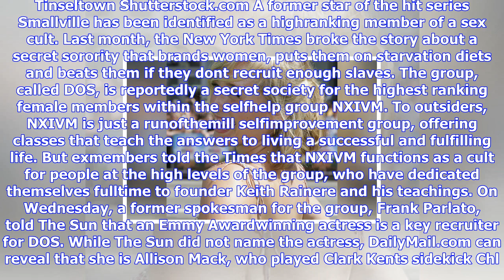Breaking News | cult in hollywood headed by former smallville star, includes branding, starvation.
cult in hollywood headed by former smallville star, includes branding, starvation...and slaves

Allison Mack heads a sex cult. Tinseltown Shutterstock.comAllison Mack heads a sex cult. Tinseltown ...